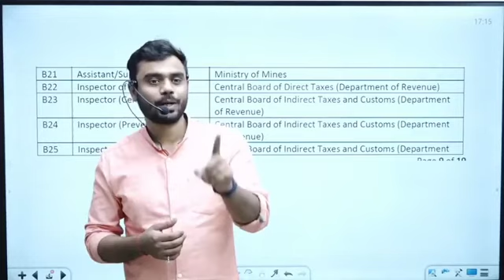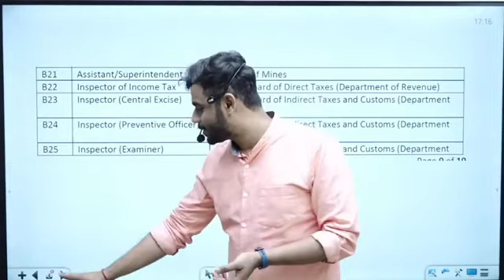inspector motivation video !! Aditya ranjan sir.... excise inspector...11